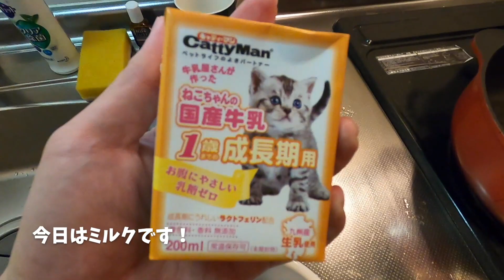このご時世だからこそ猫の癒し！ミルクをがぶ飲みする猫【ソマリ】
緊急事態宣言が出て、何かと大変な昨今。こんな時でも、こんな時だからこそ猫で癒されましょう！
ということで、今日はひたすらミルクをがぶ飲みするラフくんをお届けします！

▽動画へのご感想・ご要望・ご意見がございましたら是非コメント
　いただければ幸いです！メールでも受け付けております！

▽今日のオススメねこちゅーばーさん動画！

　And Twitter, too!

動画内音楽
「MusMus」